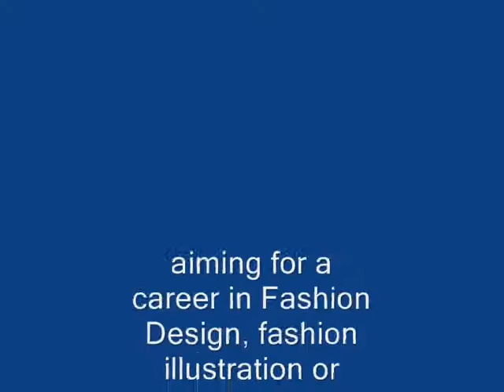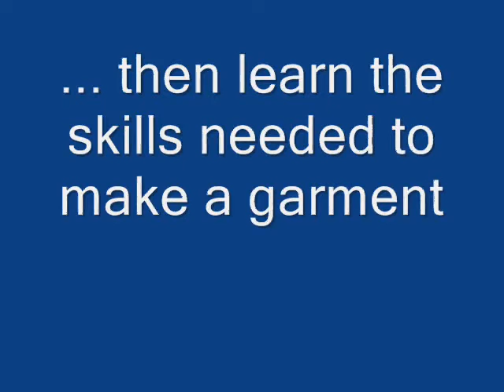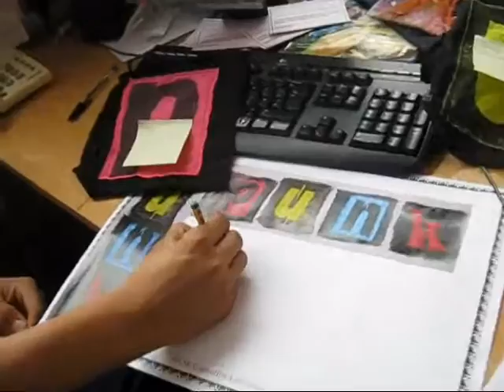GCSE textiles at the Charter School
Have a look at this and consider a GCSE in this interesting and creative subject.